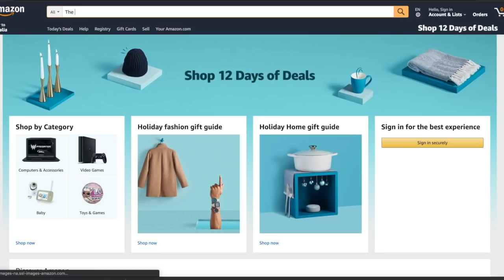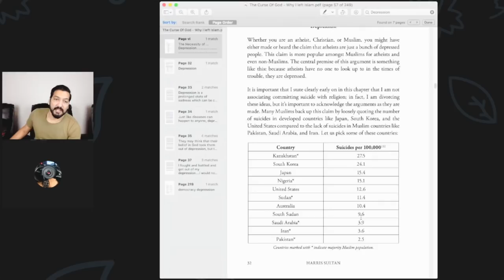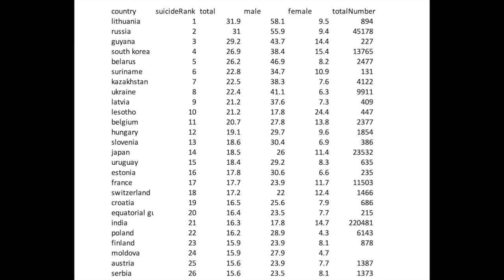Kya atheists zayada khudkushi kartay hain?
Khodkushi (atma hatiya) ka rate